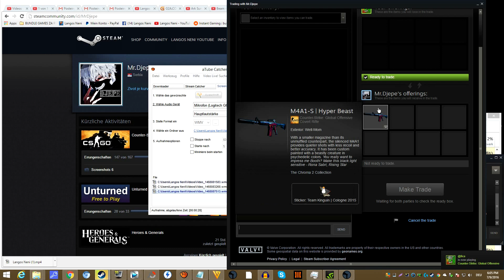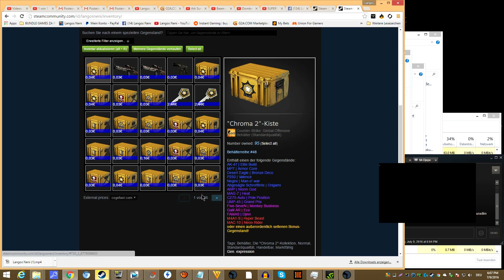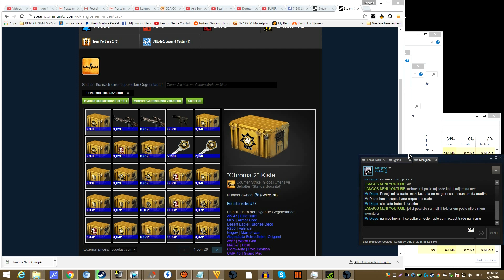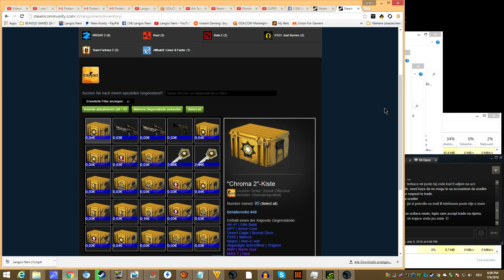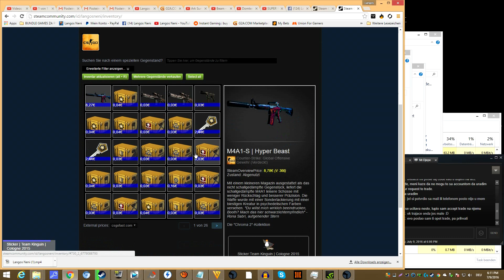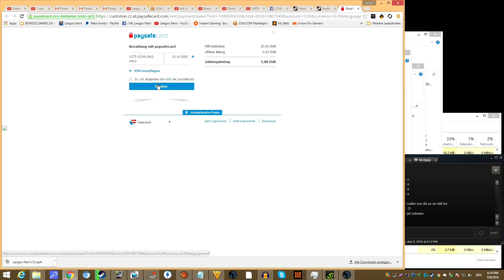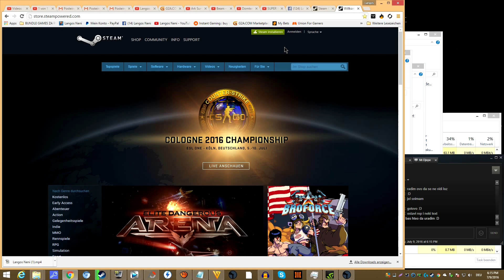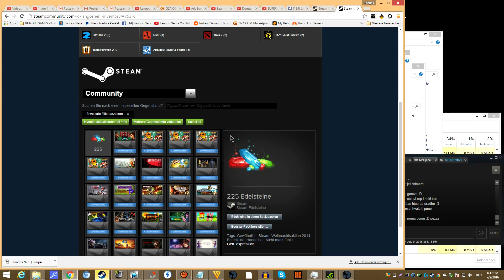Otkljucamo Mr Djepetu 5€ Wallet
► HOCES NESTO DA DONIRAS. HVALA !!